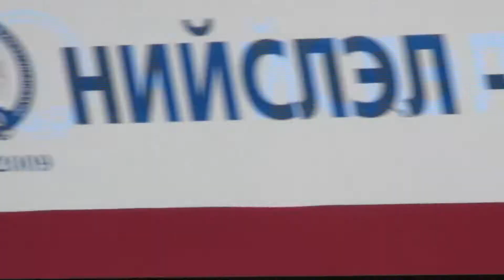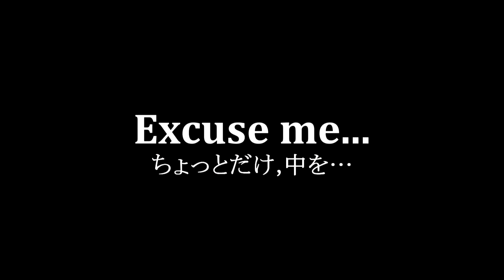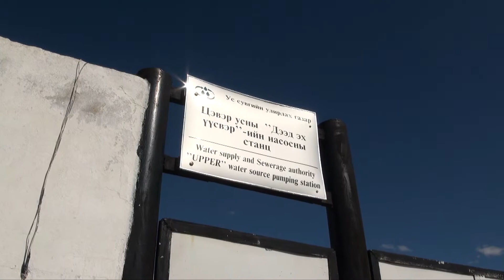【モンゴル】を体験！巨大な【チンギス・カン像】を見に行く: Explore Mongolia! Let's see the statue of Genghis Khan! (HD)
シリーズ：Exploring  world:
「ウランバートルから平原を疾走！チンギス・カン（ハーン）像を見に行く」

広大な草原に忽然と姿を現したチンギス・カン像(02:55)には驚いた。銀色に輝く、高さ約40メートルの巨大なもの。威風堂々、精悍な面構えは実物を再現したものなのか。ともかく機会があれば訪れるのも一案。
ウランバートルは当時、人口が激増中で「10年足らずで２倍に！」。特に都市部での人口増加が激しく、その変化にインフラがついていけない状況だった。一番の問題は住民の飲料水で、少なくない家庭が給水車に頼っていた。
もちろん現地水道局も水問題に取り組んでいて、2010年夏には日本の民間企業の協力を得て、細菌（納豆菌）入りのコンクリートブロック(08:04)を使用した水質浄化プロジェクトが行われていた。（飯村和彦）

＊コンテンツまたはその一部を、許可なく転載することを禁止
 (©️2021 Kazuhiko Iimura, Boundless Video Productions)

Realize Mongolia! Let's see the statue of Genghis Khan

*The statue of Genghis Khan (02:56)
The Genghis Khan Equestrian Statue, part of the Genghis Khan Statue Complex is a 131-foot (40 m) tall statue of Genghis Khan on horseback, on the bank of the Tuul River at Tsonjin Boldog (54 km (33.55 mi) east of the Mongolian capital Ulaanbaatar), where according to legend, he found a golden whip. The statue is symbolically pointed east towards his birthplace.(Wikipedia)

*Water purification projects (08:05)